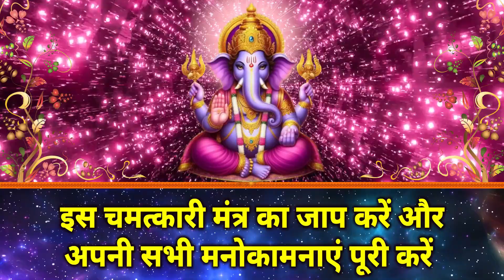इस चमत्कारी मंत्र का जाप करें और अपनी सभी मनोकामनाएं पूरी करें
YouTube पर अनन्य भक्ति सामग्री के लिए बेहतरीन गंतव्यों में आपका स्वागत है। आस्था, धर्म, भक्ति ये केवल शब्द नहीं हैं, ये हम में से अधिकांश के लिए जीवन का एक तरीका हैं। हमारे जैसे बहुसांस्कृतिक देश में, विभिन्न धर्मों के विश्वासी और अनुयायी एक साथ सद्भाव से रहते हैं। हम में से अधिकांश के लिए, धर्म वह है जिसका हम नियमित रूप से पालन करते हैं या उसका पालन करना चाहते हैं; यही कारण है कि हमारा भक्ति चैनल इस अति आवश्यक आवश्यकता को पूरा करता है। भजनों से लेकर लाइव आरती तक, भक्ति गीत पूरी दुनिया में दर्शकों के व्यापक स्पेक्ट्रम के लिए प्रीमियम भक्ति सामग्री प्रदान करता है। इसके अलावा, यह धार्मिक संगीत सामग्री जैसे गाने, आरती, भजन, मंत्र, और बहुत कुछ सुनने और समर्पित करने के लिए एक मंच भी प्रदान करता है।

भारत की पवित्र भूमि से भक्ति गीतों, आरती, भजन और श्लोकों के साथ अपनी आत्मा का उत्थान करें।